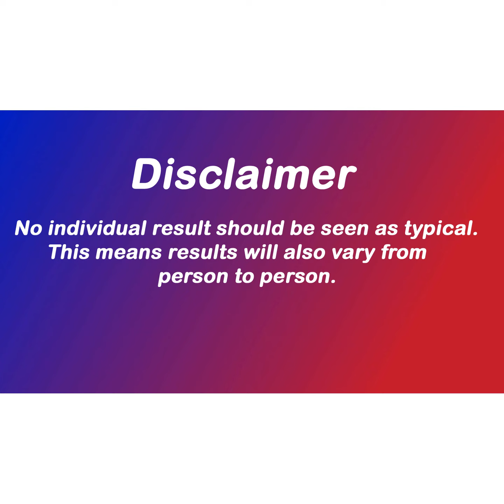Today workout will become tomorrow’s Body Have A Daily Routine of Workout for 30m Part 3 by Pradeep